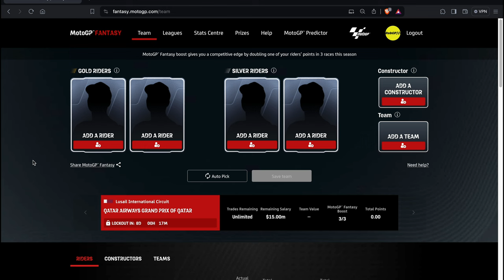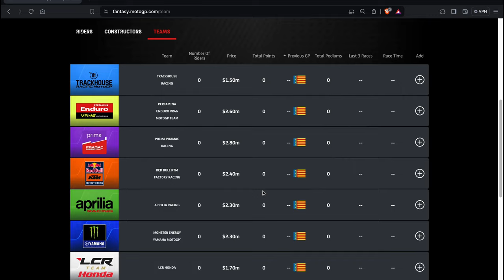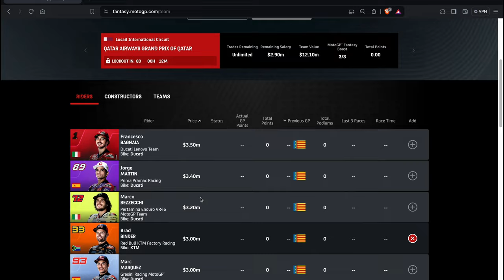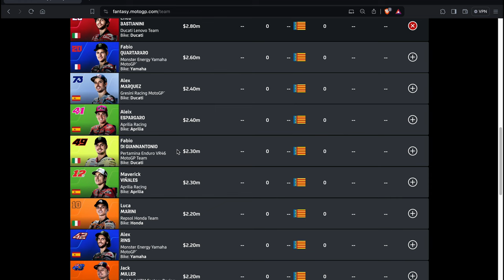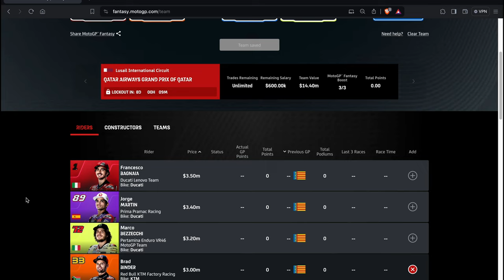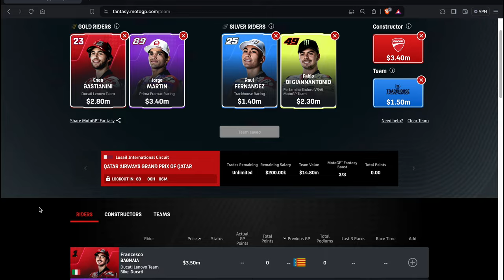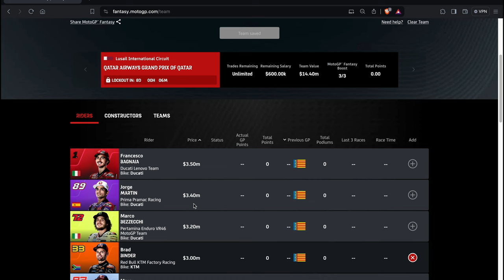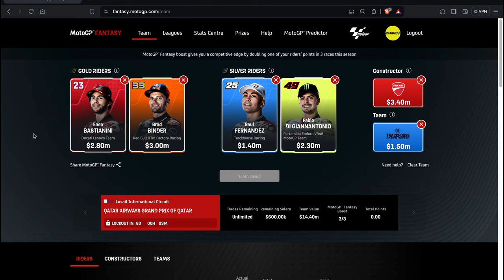Picking My 2024 MotoGP Fantasy Team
A guide to help you pick a team for round 1 of MotoGP Fantasy in 2024. These are all my top tips and hints to get you into round 1 and beyond. If you have anymore tips or predictions for the season, let us know in the comments and please make sure if you want to follow along with my progress throughout the season, please comment below and let me know. Cheers.